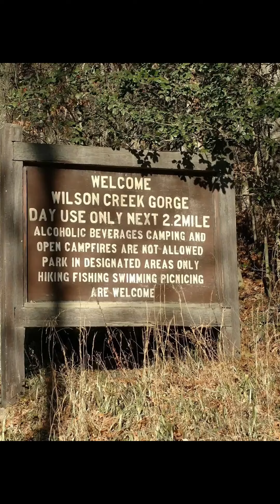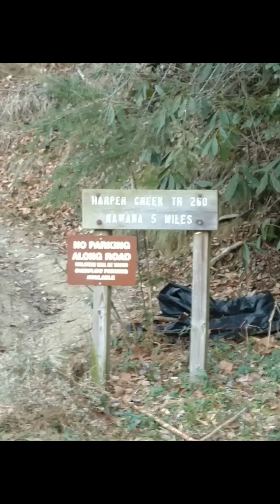Wilson Creek Fall 2020